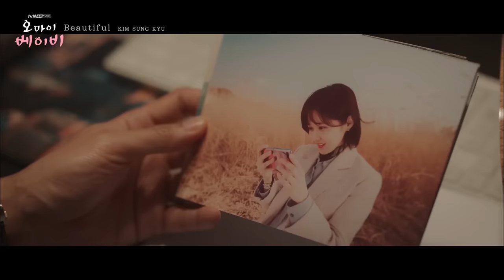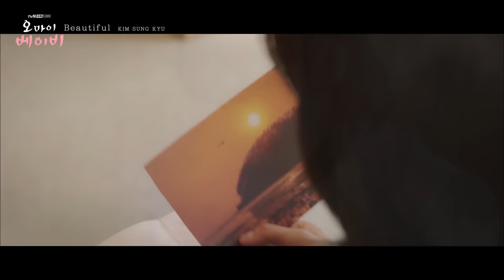[MV] Kim Sung Kyu(김성규) - Beautiful | Oh My Baby 오 마이 베이비 OST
발매 전부터 관심 집중! tvN 수목드라마 ‘오 마이 베이비’
다섯 번째 OST ‘김성규 – Beautiful’ 드디어 공개!

“어른이야말로 칭찬이 필요한데… 참 잘했어요”
중년과 청년 사이, 부정할 수 없이 어른이지만 당최 어른다운 것이 무엇인지 모르겠을..
아직 철들지 않아 무늬만 어른인 당신을 위로하는 현실 로맨스, tvN 수목드라마 ‘오 마이 베이비’

공개된 다섯번 째 곡 ‘Beautiful’에는 인피니트의 리더 김성규가 참여했다.

‘Beautiful’은 김성규의 첫 솔로 OST로, 군 입대 전부터 솔로앨범을 통한 음악적 활동과 예능, 뮤지컬, 연극, 등 다양한 분야에서 인정받아온 만능엔터테이너 김성규의 음악적 저력을 다시 한번 보여 준다.

따뜻한 발라드 감성이 돋보이는 ‘Beautiful’을 통해 '내꺼하자', '추격자' 등의 히트곡으로 알려진 그간 대중들이 기억하고 있는 파워풀한 보이스와 다른 매력을 보여줄 것으로 기대된다.

'Beautiful'은 조심스럽게 사랑을 이야기하며 어루만지는 듯한 피아노 연주로 시작하여 드라마틱한 후반부 전개를 보여주며 극 중 장하리(장나라)와 한이상(고준)의 러브라인 시작부터 본격적인 로맨스에 그려지며 극적인 애틋함을 고조시킨다.

tvN 수목드라마 ‘오 마이 베이비’는 결혼은 건너뛰고 아이만 낳고 싶은 솔직 당당 육아지 기자 장하리와 뒤늦게 그녀의 눈에 포착된 세 남자의 과속 필수 로맨스로 매주 수, 목 밤 10시 50분에 방영된다.

[LYRICS]
저기 멀리서
그대가 보이네요 가슴이 떨려오죠

이런 나를 알까요
처음부터 나의 마음을 가져간 그대

눈을 감고 귀를 막아도
고장 난 내 심장은 또
그대를 향해 뛸 텐데

이 노래를 듣고 있다면
나의 진심인 걸 알아주길

어떤 모습이라도
You are so Beautiful
내가 지켜줄게요

내 곁에 있어요 거기 있어요
멀어진다 해도
내 맘이 네게 닿기를 기도해요

새벽을 건너
오늘도 그댈 향해 혼자 되뇌이는 말
고단했던 하루에
등불이 되어 그댈 비출게요

어떤 모습이라도
내가 지켜줄게요

아직 모르겠나요
오랫동안 참아왔던 말
나 그대를 사랑해요

어떤 모습이라도
내가 지켜줄게요